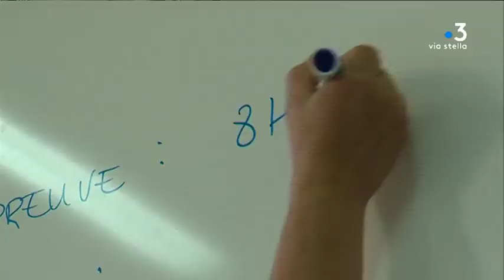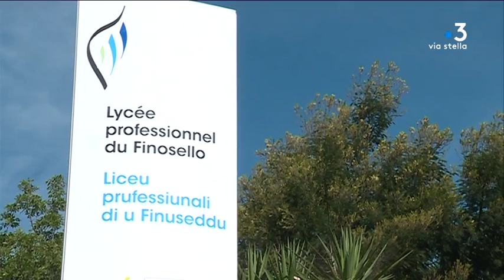Epreuve de philo Corse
Intervenants -
Julie Benetti, rectrice de l'Académie de Corse

Equipe - Marie-France Giuliani et Lionel Luciani, Vanessa Culioli